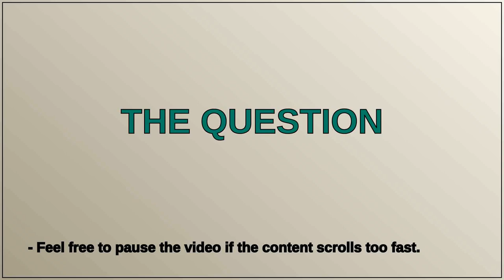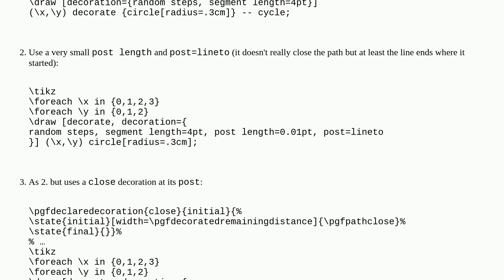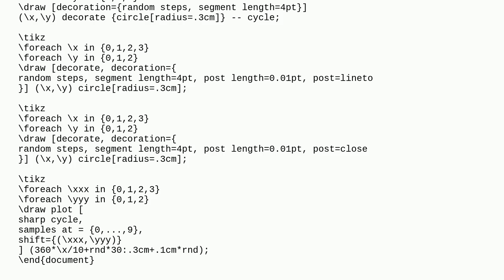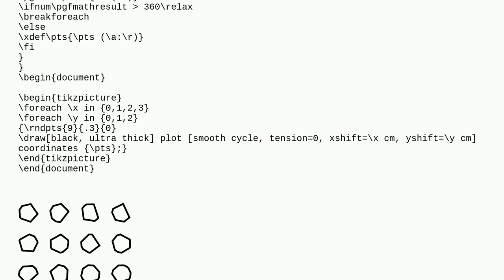Obtain closed paths using Tikz random decoration on circles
A special thanks goes out to the community

  tikz-pgf decorations